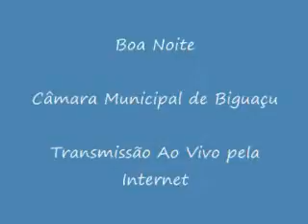Sessao 12 10 15 Parte01